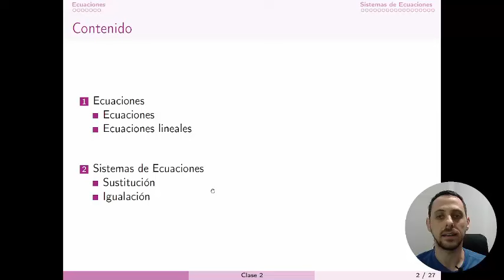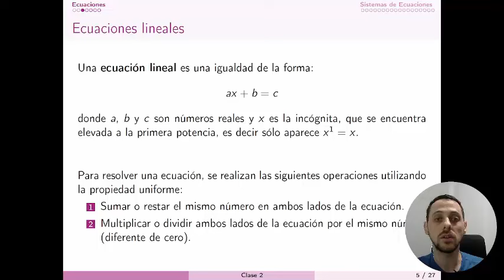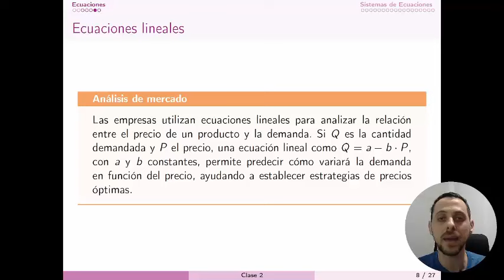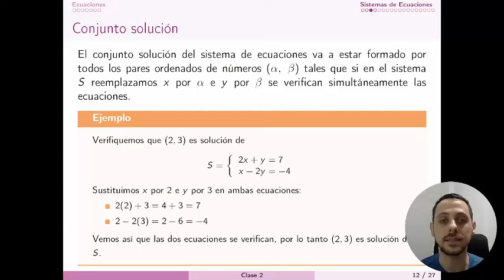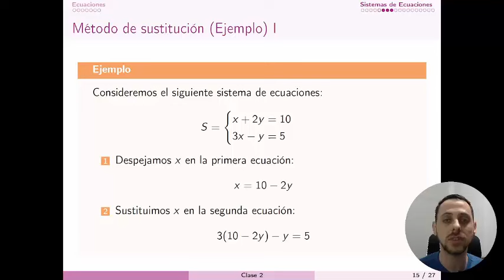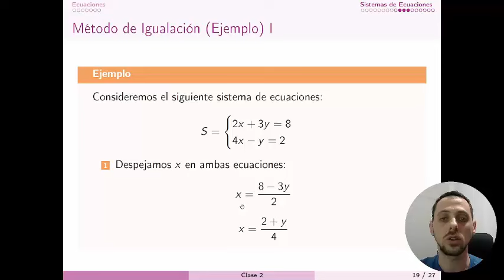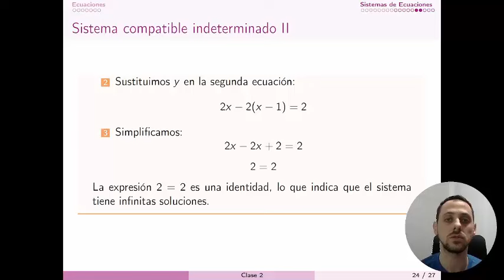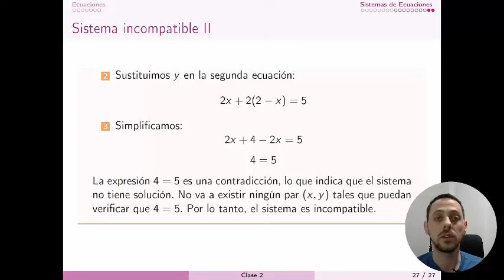CI - HMyEA - Ecuaciones y Sistemas de Ecuaciones